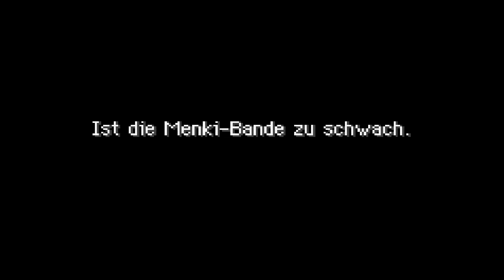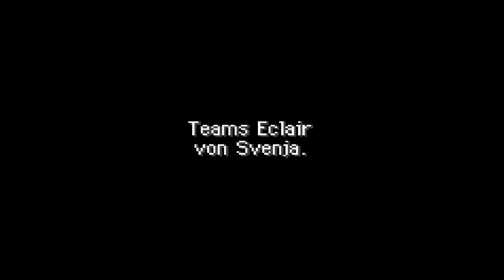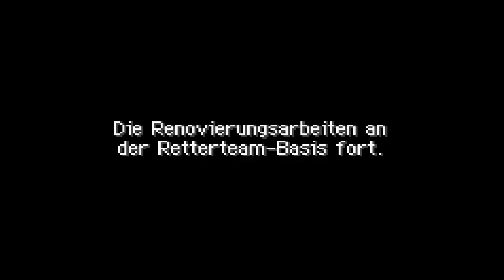Let's Play Pokémon Mystery Dungeon: Team Rot (Part 13) - Der Tumultwald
► Da die Wahrheit nun endlich ans Licht gekommen ist, können wir uns wieder unserem Alltag als Retterteam widmen :3

Dieser ist Teil des Amazon-Partnerprogramms. Falls über diesen Link Umsatz generiert wird, wird uns eine kleine Provision dafür gezahlt :)
Für euch fallen keine zusätzlichen Kosten beim Kauf an und es ist natürlich absolut freiwillig, wir würden uns über diese Unterstützung aber freuen :3 Danke! ^-^